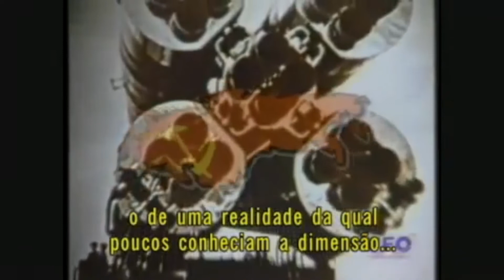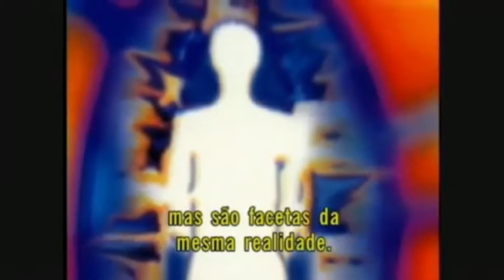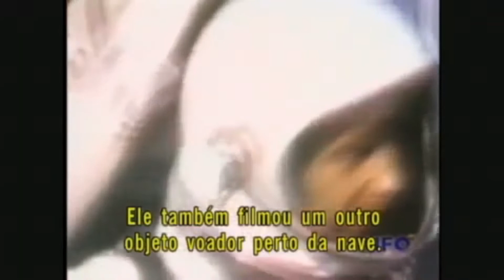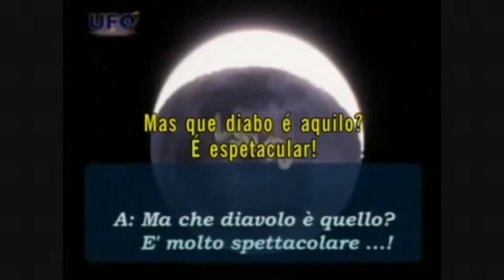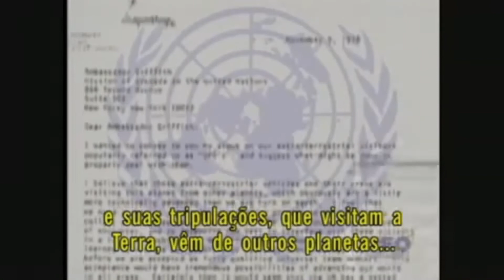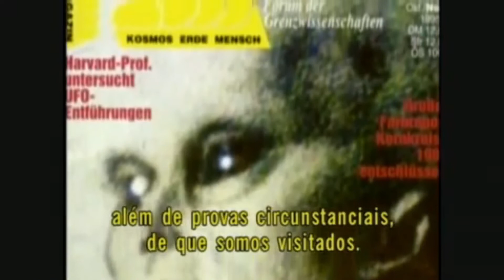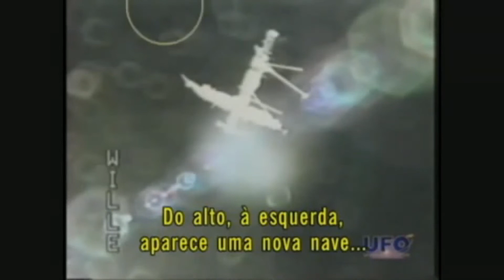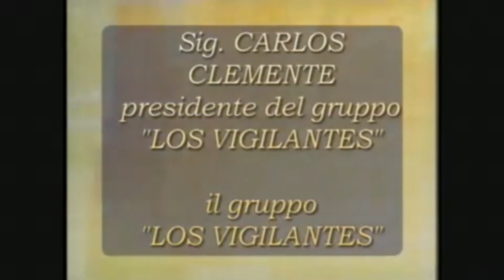Nasa Documentário Revela Segredos Sobre Ovnis